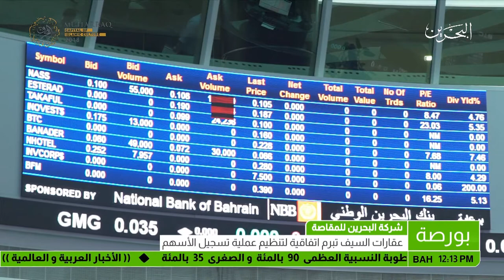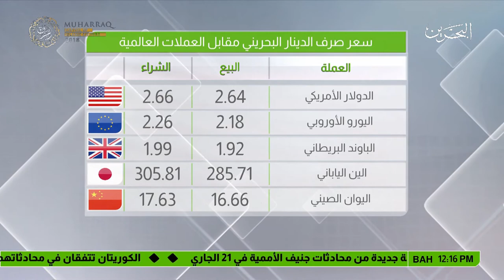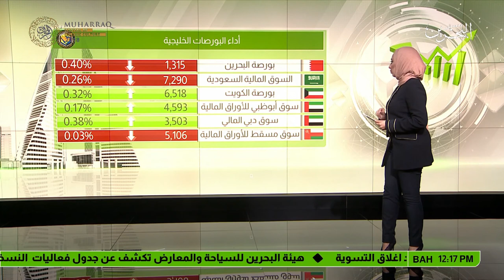البحرين : النشرة الاقتصادية 2018-01-09